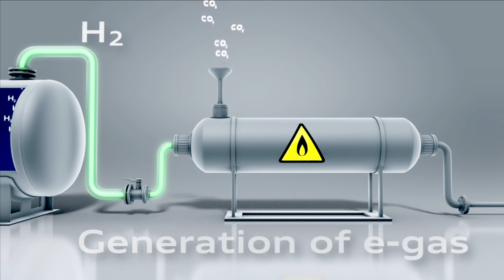2017 Audi A4 Avant g-tron with e-gas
The A4 Avant g-tron is simultaneously sporty, efficient and extremely economical. The engine is based on the new 2.0 TFSI featuring an advanced, highly efficient combustion process developed by Audi. The turbocharged power plant produces 125 kW (170 hp). Maximum torque of 270 Nm (199.1 lb-ft) is available at approx. 1,650 rpm. The pistons and valves have been specially modified for gas operation and allow for an optimal compression ratio. An electronic controller reduces the high pressure of the gas flowing from the tank from as much as 200 bar to a working pressure of 5 to 10 bar in the engine. This pressure control function is performed dynamically and precisely in response to the power requested by the driver. The correct pressure is always present in the gas line and at the injector valves – low pressure for efficient driving in the lower speed range, and higher pressure for more power and torque.